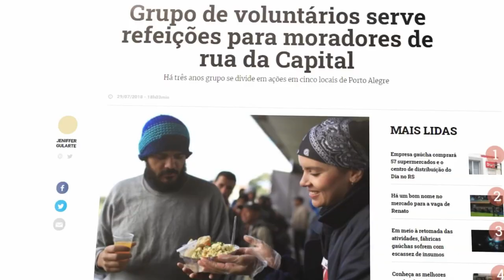Bem-vinda, Primavera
O clima está mudando: vamos semear a esperança em Porto Alegre e ver florescer um novo amanhã 🌸